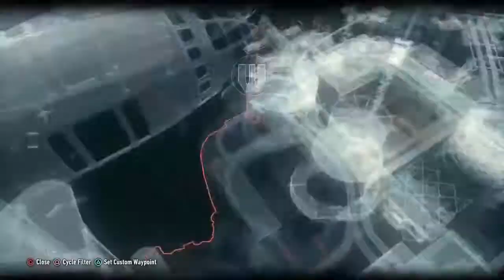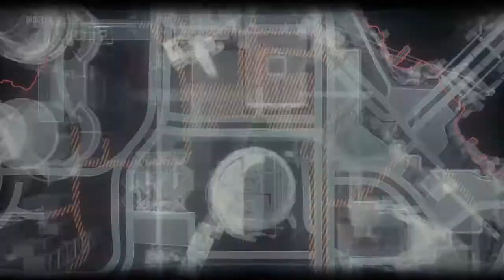Batman Arkham Knight #26 | The Humanity That Remains Within